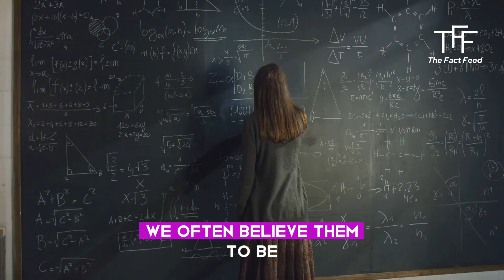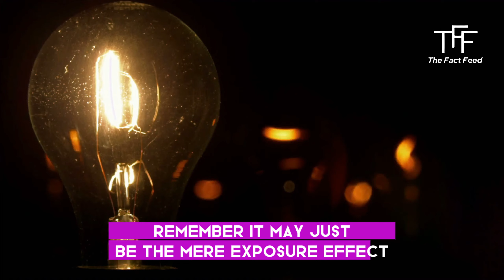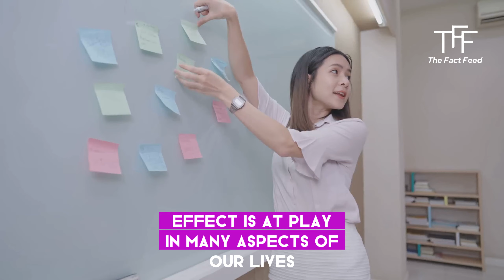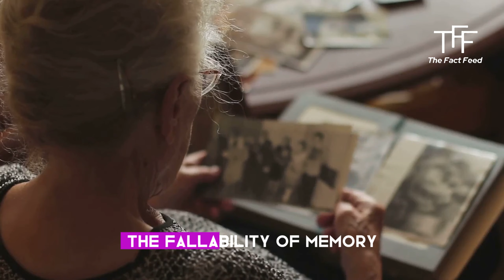Amazing Facts: 10 Mind-Blowing Psychological Discoveries!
In this video, we explore 10 amazing psychological discoveries that will blow your mind. From the power of suggestion to the placebo effect, we uncover fascinating facts about the human mind that you may not have known before. Join us for an insightful and educational journey into the world of psychology.

ABOUT US:

Welcome to The Fact Feed, your go-to source for mind-blowing facts and life-changing self-improvement techniques!
Dive into the world of personal development, psychology facts, and amazing facts that will leave you speechless.
Join us on this journey of discovery and personal growth, as we explore interesting facts and help you change your life for the better.